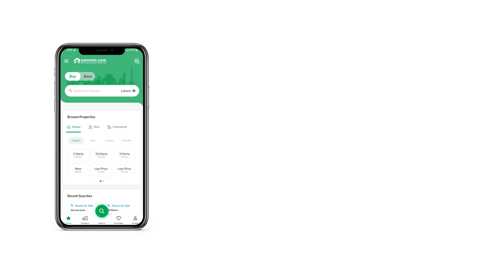1 KANAL RESIDENTIAL PLOT FOR SALE IN PHASE 7 DHA LAHORE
DHA Phase 7 is one of the most growing Phases of DHA Lahore Ideal for investment as well as for living. Number of new residential as well as commercial constructions are being initiated every day and there are about 500 families residing in the phase till date.  Phase 7 has been verdict as the future of DHA for its peace living location and relative land prices by the pundit of Real Estate industry.
Time is of the essence dont miss the opportunity to invest in Phase 7 as in few years you will regret to have invested in the Phase. For further details please contact our expert realtors as we feel pleasure in giving details to our valuable clients. We strongly believe in giving directions and not in selling.